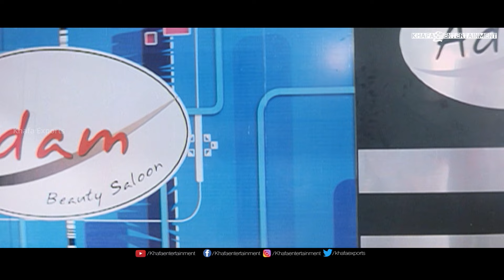சம்பாதிச்சு உங்க கிட்டே தா கொடுக்க போறேன் -Mayakannadi - | Movie Scenes | Cheran, Navya Nair,Arya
Mayakannadi Jukebox Original Soundtrack.

Film        : Mayakannadi
Starring   : Cheran, Navya Nair, Arya, Radha Ravi, Raj Kapoor, Jayaprakash etc.,
Direct      :  Cheran
Studio    : Chellamai Celluloids
Producer : Subbu Panchu
Label       : Mass Audios
Overseas : Khafa Exports
Year         : 2007

Maya Kannadi is a Tamil drama film directed by Cheran. It's his ninth directorial venture. He also plays the lead role with Navya Nair. Subbu Panchu, son of veteran producer Panchu Arunachalam is the producer. Ilayaraaja scores the music and Sarath Kumar, Arya and Malavika make cameo appearances in the film.